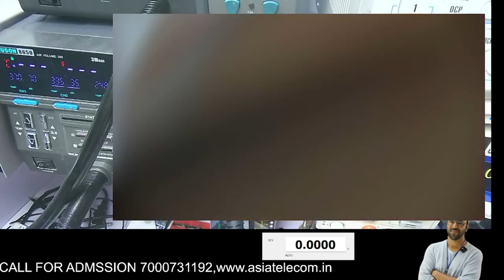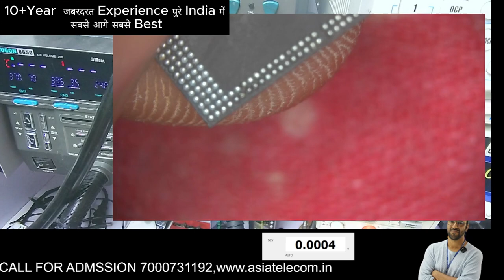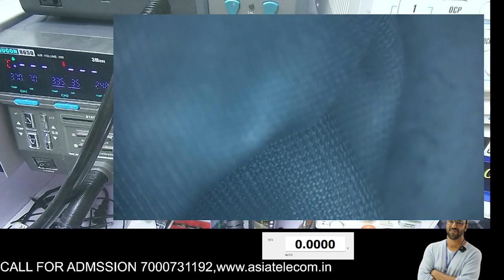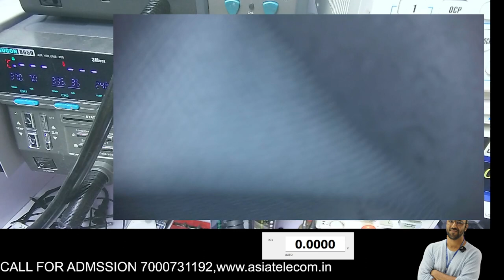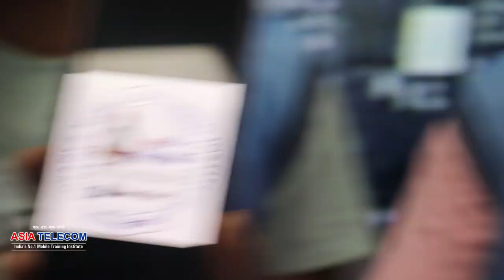How to Clean & Reball Samsung A/M/F Series Model RAM IC Safely 💯